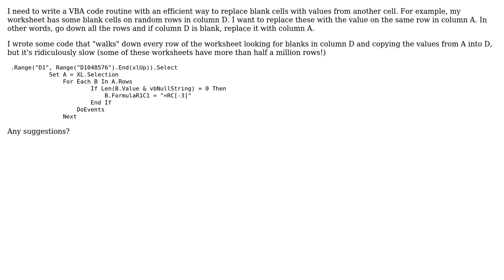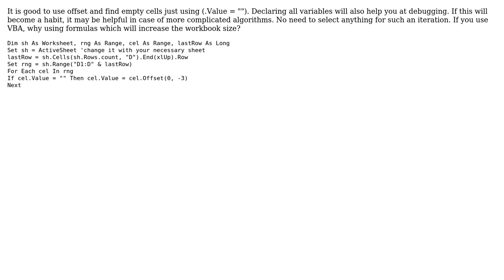Excel VBE code find and replace (2 Solutions!!)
Excel VBE code find and replace

With thanks & praise to God, and with thanks to the many people who have made this project possible! | Content (except music & images) licensed under CC BY-SA | Music | Images & others | With thanks to user ? user user215992 user FaneDuru user Brian Battles and the Stack Exchange Network Trademarks are property of their respective owners. You are responsible for your own actions.